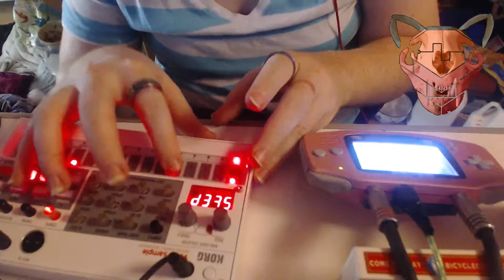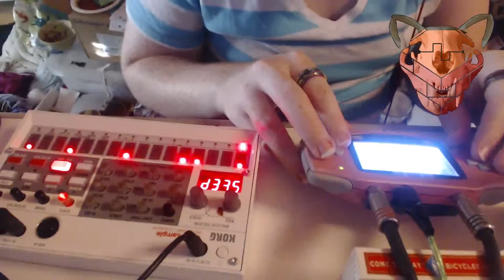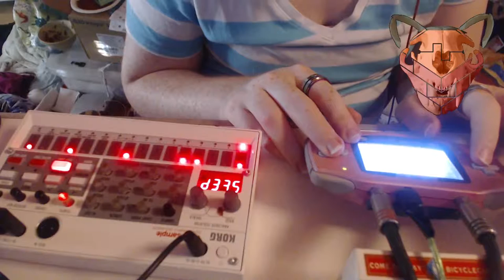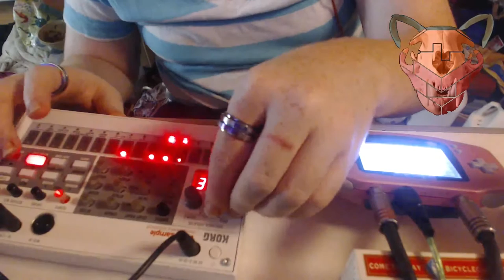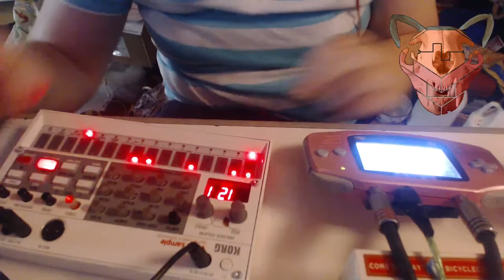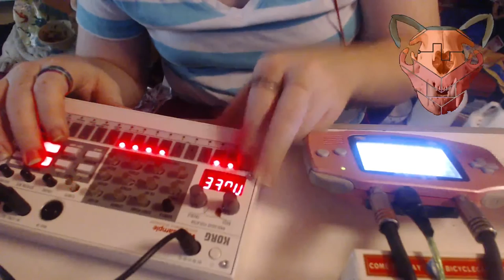Cold One Betwixt Thine Eyes